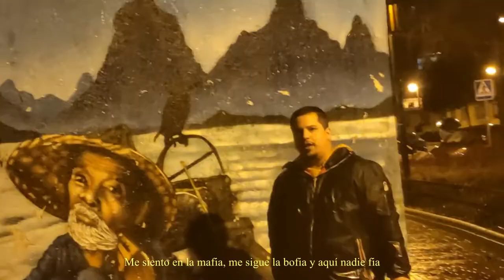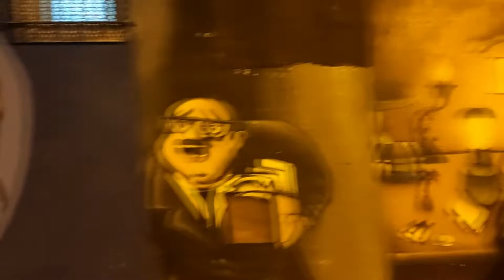CHETE - MARLON BRANDO [SPHYRAENA Vol. 4]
Sphyraena conocido vulgarmente como Barracuda y sirviendo como juego de palabras con barras crudas.
Esta serie de temas, fue ideada en sus inicios como grabaciones rápidas con el móvil y fue a partir de esta cuarta entrega, cuando se decidió dar un salto de calidad, grabando el audio en estudio (Sonido Crónico) y haciendo un videoclip. Siempre manteniendo la idea original de ser barras crudas. Grabando el tema con la menor cantidad posible de cortes y sin realizar mezcla de sonido. Grabando el videoclip con el móvil y editando lo menos posible.